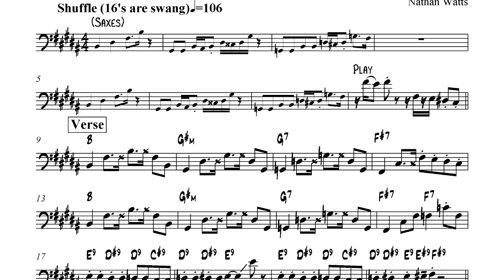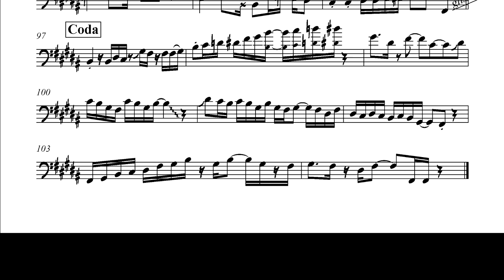Stevie Wonder - Sir Duke - REVISED Bass Transcription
The most accurate bass transcription of Sir Duke.
For self-practice purposes only